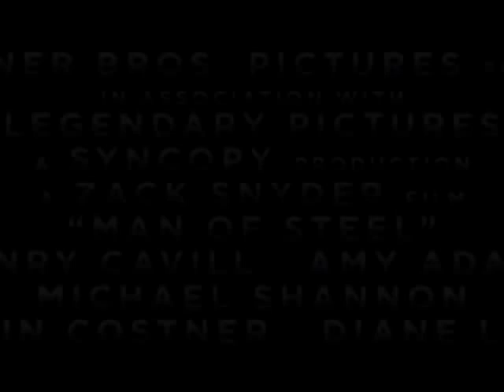Man of Steel Trailer [AMAZING!]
Man of Steel will be an awesome movie!
Man of Steel is an action/adventure/fantasy movie.
Man of Steel is Written by David S. Goyer and directed by Zack Snyder.
It stars Henry Cavill, Russell Crowe and Amy Adams.
The rest of the cast is:
Henry Cavill  ... Clark Kent / Superman

Amy Adams  ... Lois Lane

Russell Crowe  ... Jor-El

Michael Shannon  ... General Zod

Diane Lane  ... Martha Kent

Kevin Costner  ... Jonathan Kent

Laurence Fishburne  ... Perry White

Christopher Meloni  ... Colonel Hardy

Jadin Gould  ... Lana Lang

Ayelet Zurer  ... Lara Lor-Van

Antje Traue  ... Faora

Tahmoh Penikett  ... Henry Ackerdson

David Paetkau  ... Threat Analyst

Michael Kelly  ... Steve Lombard

Richard Schiff  ... Dr. Emil Hamilton

Harry Lennix  ... General Swanwick

Dylan Sprayberry  ... Clark Kent at 13

Alessandro Juliani  ... Sergeant Sedowsky

Joe Minoso  ... Metropolis Police Officer

Cooper Timberline  ... Clark Kent - age 9

Carmen Lavigne  ... Chrissy

Rebecca Spence  ... Young Mother

Robert Gerdisch  ... Whitney Fordman

Jack Foley  ... Pete Ross at 13

Rowen Kahn  ... Ken Braverman
 Salomon Passariello  ... 2nd F-35 Pilot

Brad Kelly  ... Byrne

Christina Wren  ... Captain Carrie Farris (as Christina Ghubril)

Bridgett Newton  ... Train Mom

Rondel Reynoldson  ... Kelor

Alexa Gengelbach  ... Bus Kid

Benjamin Blankenship  ... Hardy Boy

Cynthia Rose Hall  ... C-17 Load Master

Madison Moran  ... Train Girl

Tom Nagel  ... A10 Pilot #2

Caroline Thomas  ... Bus Girl #2

Lacy Katherine Campbell  ... Pediatric Nurse

Jackson Berlin  ... F-35 Pilot
 Dan Aho  ... FBI Agent #2

Brian King  ... Train Dad
 Juan Gabriel Ruiz  ... Metropolis City Person #1
 Mary Beth Dolan  ... FBI Agent
 Elan Goldstein  ... Air Force Security
 Thomas Allison  ... Air Force Security
 Brandon Berk  ... Extra (uncredited)

Peter J. Chevalier  ... Military Soldier (uncredited)

Roberta Chung  ... Metropolis Citizen (uncredited)

Sally Elting  ... Student #4 (uncredited)
 Kelvin Felix  ... Extra (uncredited)
 Victor Formosa  ... Train Ticket Buyer (uncredited)

Rob Kolinsky  ... Soldier (uncredited)

Raj Lal  ... Rubble Survivor (uncredited)
 Dave LeBlanc  ... Dock Worker (uncredited)

Trevor Lerner  ... Man in Bar (uncredited)

Barbara Elizabeth Maleski  ... Metropolis Commuter (uncredited)
 Samuel Meadows  ... Train Station Commuter (uncredited)
 Roy Metcalf  ... Pedestrian (uncredited)

Johnny Otto  ... Cop (uncredited)

Carl Paoli  ... FBI (uncredited)

Steven James Price  ... Train Station Survivor (uncredited)

Jacqueline Scislowski  ... Student #2 (uncredited)
 Ryan Stasell  ... Metropolis Commuter (uncredited)

Man of Steel is about: An alien infant is raised on Earth, and grows up with superhuman abilities. He sets out to use these abilities to guard his adopted world.